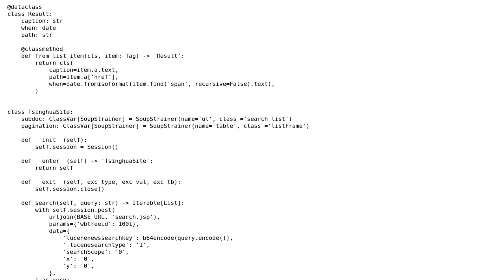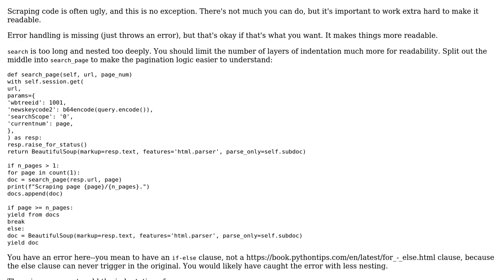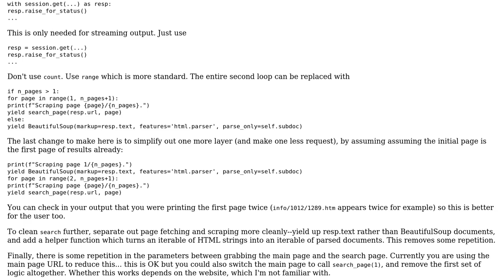Adding page iteration capability to Requests scraper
With thanks & praise to God, and with thanks to the many people who have made this project possible! | Content (except music & images) licensed under CC BY-SA | Music | Images & others | With thanks to user Zachary Vance user Sati and the Stack Exchange Network Trademarks are property of their respective owners. You are responsible for your own actions.